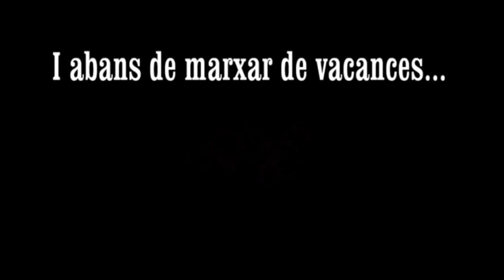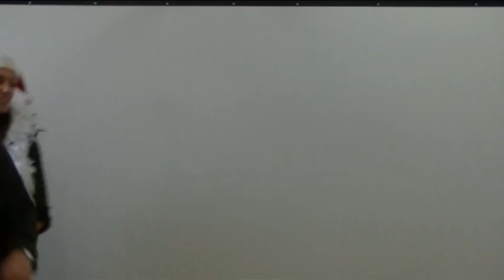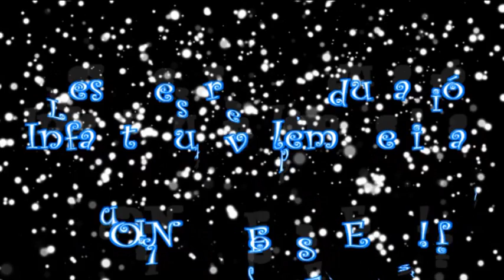MOLT BONES FESTES!!!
Felicitació Nadalenca per a les famílies per part de les mestres d'Educació Infantil de l'Escola Joviat de Manresa.